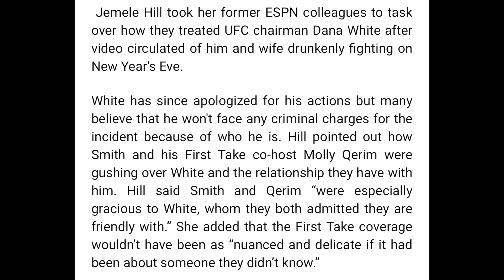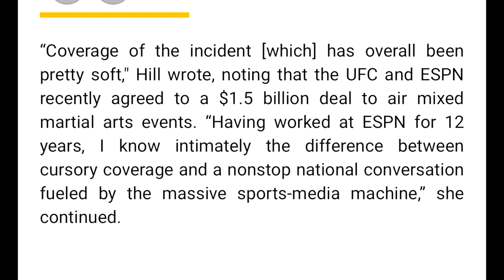Jemele Hill SLAMS Stephen A Smith For His ‘SOFT’ Coverage On Dana White Slapping His Wife